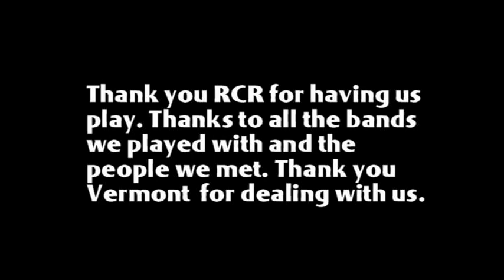Webisode 4 (Vermont show with RCR)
A Fire With Friends travels to Vermont to play with River City Rebels in their hometown. Footage was taken March 26th 2011.